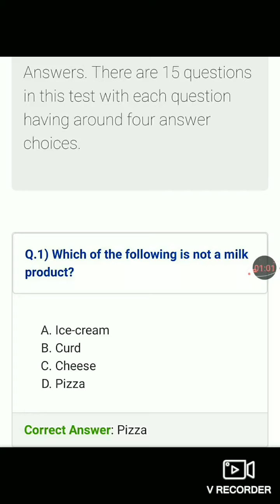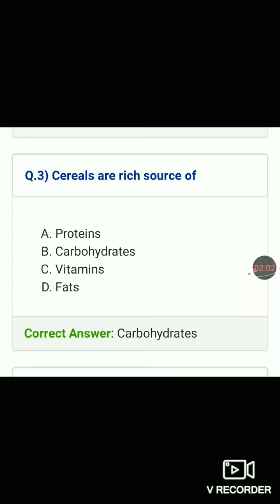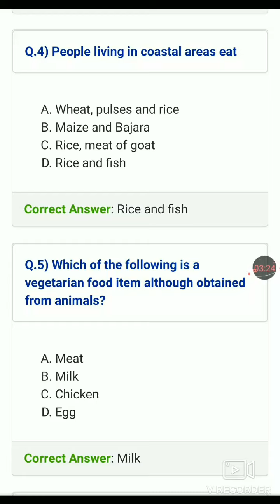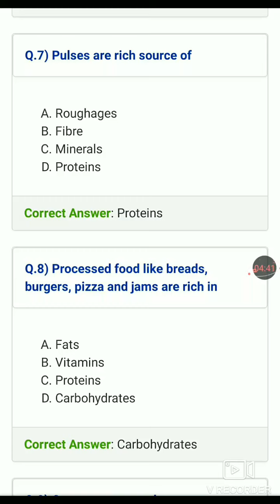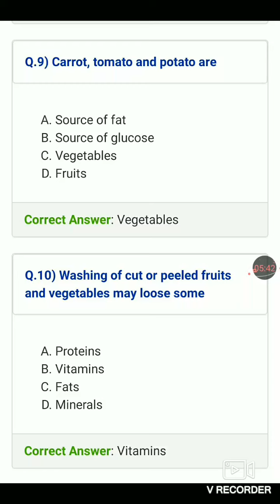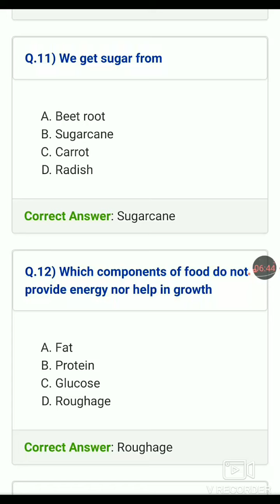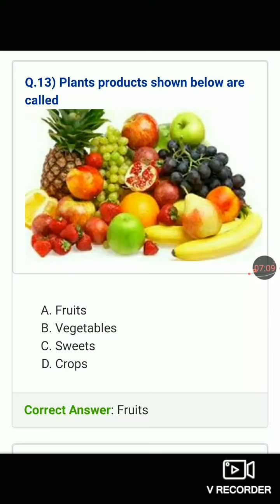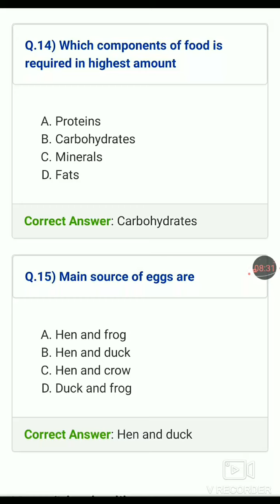Class 3 Chapter 6 Foods We Eat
Class 3 NCERT chapter 6 FOODS WE EAT